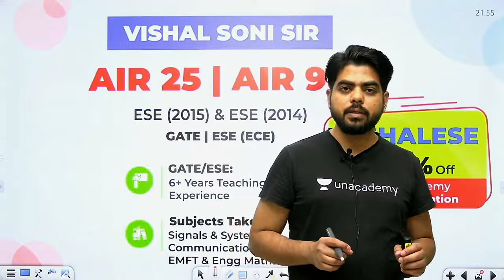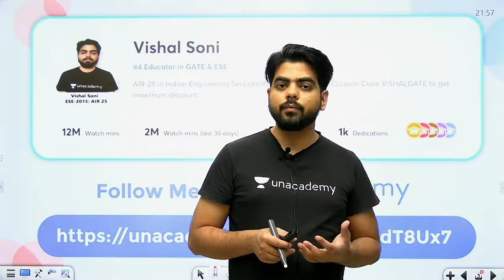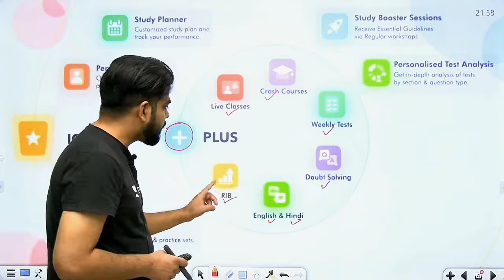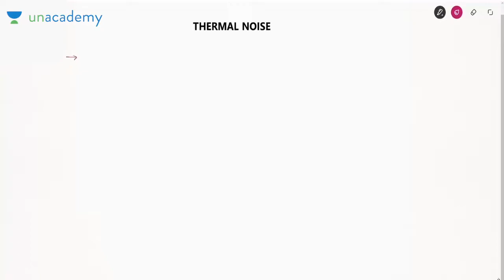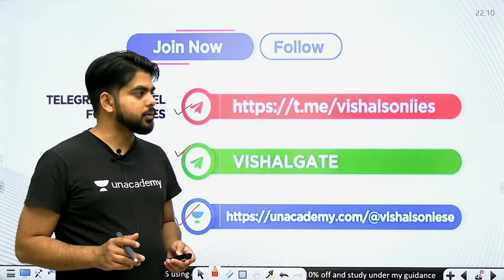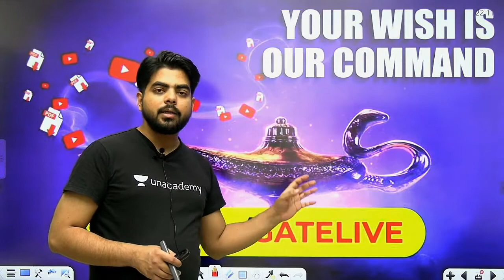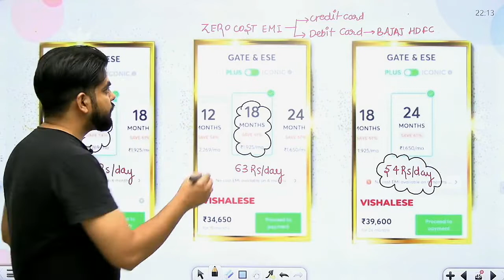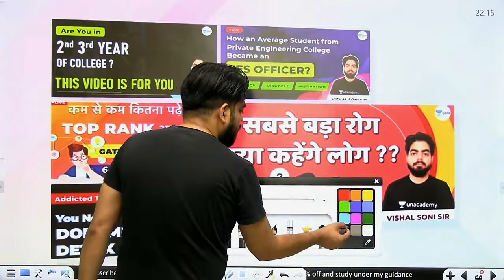Noise - 1 | Random Process And Noise | Communication Systems | Lec 72 | Vishal Soni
3 Days To Go

⏳ Duration: 45 Minutes In this session, Vishal Soni will be discussing about Random Process And Noise from the Communication Systems. Watch the entire video to learn more about Random Process And Noise which will help you crack GATE & ESE Exams. Let’s Crack It!

It's an important GATE/ESE EE, ECE lecture for preparing Communication Systems. Watch this video & Begin your GATE 2021 EE, ECE Exam Preparation with Kreatryx.

All GATE EE, ECE students preparing for the GATE/ESE Exam must watch this video to know how to prepare Communication Systems for GATE Exam.

In these video lectures, we will cover the Communication Systems syllabus for the GATE 2021 Exam.
If you want to know or understand:
1) How to Prepare Communication Systems?
2) Communication Systems Preparation Strategy
3) Noise

The Entire syllabus for GATE ECE 2021 is covered in this video. Not only this you can get to know the Strategy to Crack GATE/ESE exam, How to get good rank in GATE, how to prepare for the GATE Exam and overall how to get good marks in Communication Systems for GATE Exam so that you can get good rank.

1. One Subscription, Unlimited Access
2. Learn from your favorite teacher
3. Real time interaction with teacher
4. You can ask doubts in live class
5. Limited students
6. Download the videos & watch offline